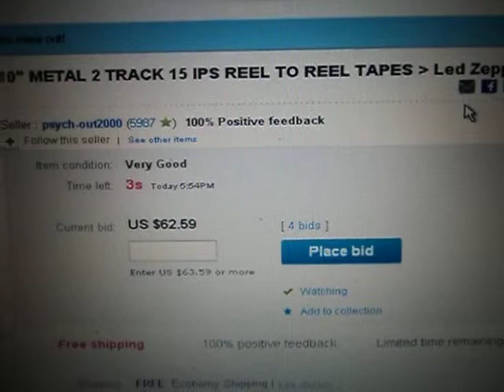Ebay Reel To Reel Tapes SOLD$$$$$$$